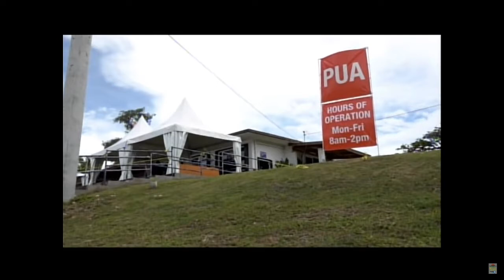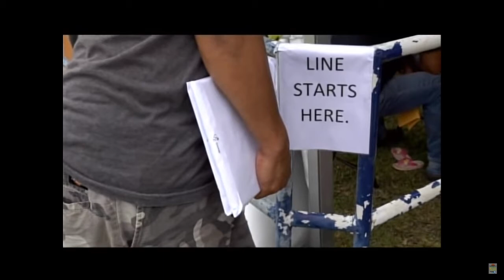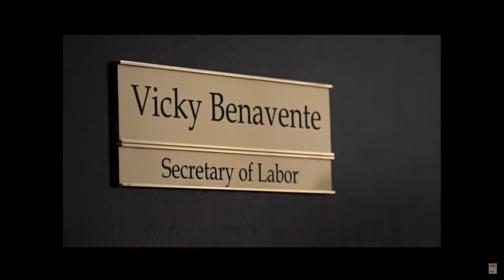KSPN2 - PUA Update